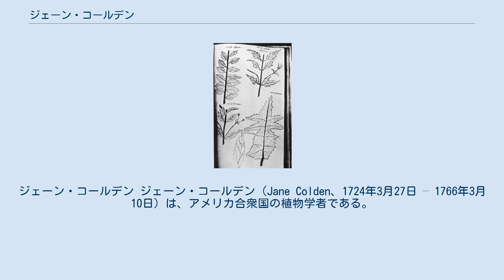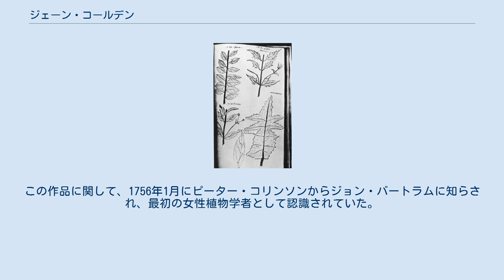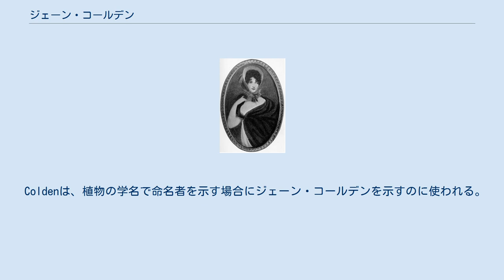ジェーン・コールデン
ジェーン・コールデン ジェーン・コールデン（Jane Colden、1724年3月27日 – 1766年3月10日）は、アメリカ合衆国の植物学者である。
エイサ・グレイらによって、「アメリカ最初の女性植物学者」と評されている。
ニューヨーク地域の植物に関する文書を残し、340の種のインクによる図を残した。
 ニューヨークに生まれた。
父親はエディンバラ大学で教育を受けた医師で、ジェーンは父親から教育を受け、リンネの分類法なども教えられた。
1753年から1758年の間に、ハドソン川渓谷などの300種の植物を分類した一覧を作った。
インクを使った葉拓の技術を開発し、たくみに植物画を描いた。
多くの図版にその植物の薬効に関する言い伝えを付記した。
この作品に関して、1756年1月にピーター・コリンソンからジョン・バートラムに知らされ、最初の女性植物学者として認識されていた。
博物学サークルに参加し、アメリカ植民地やヨーロッパの植物学者と種子や植物交換を行った。
父親を通じて、当時の指導的な植物学者と知り合い、その中にはリンネもいたが、コールデンが分類し、命名した植物の名前のほとんどは、種名として残ることはなかった。
1759年にDr. William Farquharと結婚するが、1766年の出産時に41歳で死亡した。
結婚後の植物学分野の活動については知られていない。
 コールデンの残した記録（文書）は大英博物館に保存されており、その一部が1963年に複製が出版されコールデンの業績は再評価された。
 Coldenは、植物の学名で命名者を示す場合にジェーン・コールデンを示すのに使われる。